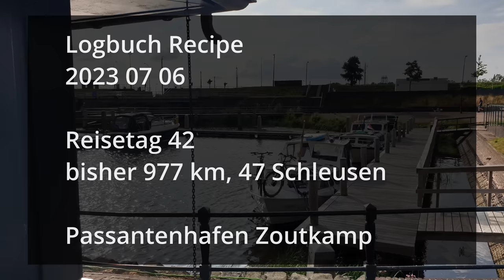Von Groningen durchs Reitdiep nach Zoutkamp (Müritz zum Ijsselmeer Teil 24)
Heute geht es durch etwas größere Kanäle weiter nach Zoutkamp.

Recipe on Tour 23 Episode 24 - Unser Reisetag 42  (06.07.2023)

4 Monate Zeit haben wir, um mit unserem Motorboot, einer Kent 28 Launch, von der Müritz in die Niederlande und zurück zu fahren. Wir nehmen Euch mit!
Unser Reisetagebuch 2021:
in jedem Buchladen Eures Vertrauens via ISBN bestellbar: 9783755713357
für den Kindle: #
unser Logbuch für die eigene Motoryacht:
Logbuch für den Charterboot Urlaub:
Waterkaart Nederland / Planungskarte:#
Kop van Overijssel: #
Übersichtskarten Nordostdeutschland vom Jübermann Verlag:
Die Kartenwerft-Karten:
Mecklenburger Gewässer: #
Berlin und Brandenburg: #
Die Hafenführer vom Seenland Verlag:
Mecklenburger Seenplatte: #
Brandenburg und Berlin: #
Ach ja: und wenn Ihr nicht nur unseren Kanal abonniert (natürlich kostenlos) sondern auch noch auf die Glocke oben klickt, erhaltet Ihr eine Benachrichtigung, sobald wir ein neues Video hochgeladen haben...